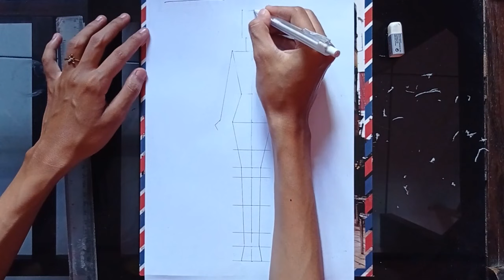Proporsi Tubuh Wanita 9 x Tinggi Kepala || Video Pembelajaran Dasar Desain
Video ini berisi tutorial membuat proporsi tubuh wanita 9 x Tinggi Kepala
 Job Sheet dapat diakses melalui link berikut ini